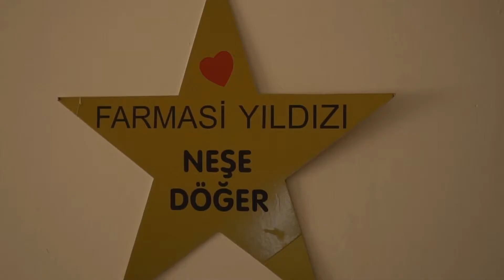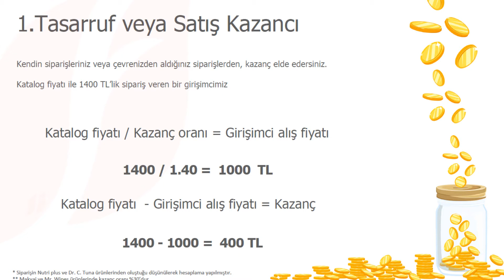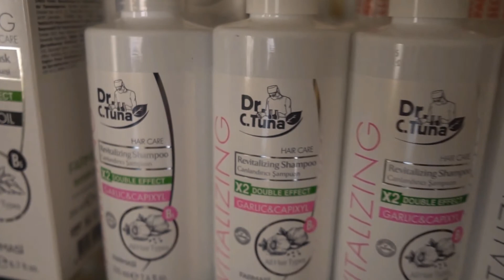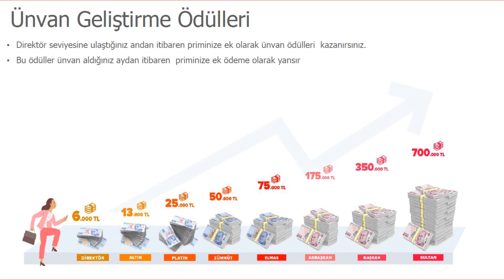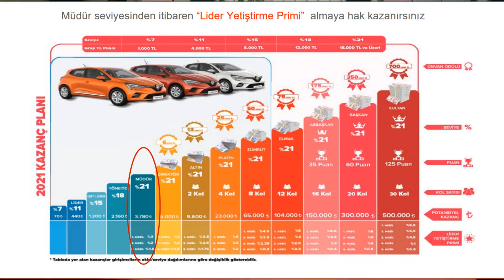Farmasi Platin Drektör Neşe Döğer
Merhabalar
Ben Neşe Özdilek Döğer
Kendimi Türkiyeli olarak nitelendiriyorum çünkü babam uzman çavuş olduğu için 4 kardeşin hepsi farklı illerde doğmuş bende Ş.urfa Siverek doğumluyum.Babam Tokat Erbaalı , annem Afyonkarahisar Dinar lı, eşim Malatyalı ve eğitim hayatımıda yurdumuz bir çok farklı bölgesinde tamamladım..
Marmara Üniversitesi Haydarpaşa Meslek Yüksek Okulu Radyoloji Bölümü mezunuyum...
20 yılı aşkın bir süre Sağlık Bakanlığı'nın bir çok Hastanesi'nde röntgen teknisyeni olarak görev yaptım ve 4 yıl önce emekli oldum... Aynı zamanda
11 yıldır doğrudan satış sektöründe çalışıyorum.Doğrudan satışa ilk önce ek iş olarak başladım... Sonrasında bu sektörü çok sevdim. Emeğinizin karşılığını fazlasıyla alabildiginizi , takdir edildiğinizi insanlara faydalı olup onların hayatına dokunabildigimi gördüm... Ben bundan sonra doğrudan satış yapmalıyım dedim...En kısa zaman da emekli oldum şuan doğrudan satış sektöründe Farmasi ile tam zamanlı çalışıyorum...
Farmasi ile ulaşabildigim herkese sağlık ve varlık sunuyorum...
Farmasi ile hayatım tamamen değişti ...Ek gelir olsun, borçlarımı rahat ödeyeyim diye basladığım bu iş sayesinde evimin borcunu ödedim, arabamı aldım geleceğe yönelik yatırımlar yaptım.Oğlumu özel okulda okutuyorum. Yurtiçi tatillerinin yanı sıra Farmasi sayesinde ilk defa Yurtdışında Bosna Hersek te tatil yapma fırsatım oldu...  .
Farmasi ile sadece maddi  değil manevi olarakta kazanç sağlıyorum.. Yeni insanlar,yeni dostlar tanıyorum onların hayır duasını alıyorum işte bunun değeri paha biçilemez...
Sizlerle anlatmak istediğim bir hikâyem var...
Bundan yıllar önce hayatımda henüz Farmasi ve doğrudan satış yokken bir x firmanın kataloğuna rastladım...bu katalokta o firmada başarmış insanların hayat hikayeleri yazıyordu...bu hikayeleri okuyunca çok etkilendim,imrendim.Keske dedim bende yapabilsem bende bu insanlar gibi başarabilsem diye düşündüm...Ama sonra içinden bir ses sen yapamazsın ,hiç bilmediğim bir iş, ürün satamazsın, ekip kuramazsın,çevren yok dedi ve ben o kataloğu aldığım yere usulca bıraktım. Şimdi yine keşke diyodum keşke o kataloğu oraya koyan kişi bana deseymiş ki Neşe kendine inan , içindeki güce hayallerine inan. Yapabilirsin,başarabilirsin,ben senin yanındayım... Keşke deseymiş.
Ancak keşkeler insanı negatife götürür . Hayatınızdaki keşkeleri iyikiler ile değiştirin.Şimdi diyorum ki iyiki Farmasi var .İyiki Sponsorum beni buldu ve bana inandı yardım etti yaparsın ben yanındayım dedi...
İşte benim hayat amacında; içindeki güce inancını yitirmiş bir çıkış noktası arayan ve yardım isteyen herkese yardım etmek onlara ben yanındayım yaparsın demek...